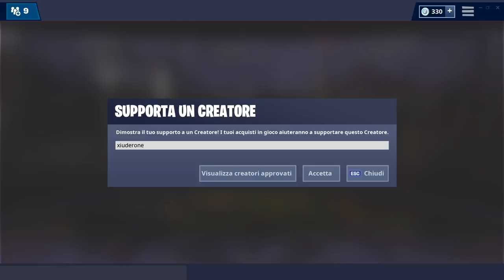QUARTO TEASER STAGIONE 8 FORTNITE! BANANE! BANANE! BANANE!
IL QUARTO TEASER E' APPENA STATO RILASCIATO! GUARDATE UN PO CHE COSA SI INTRAVEDE!

BENVENUTO!

➜ Motherboard: MSI Z97M GAMING
➜ GPU: NVIDIA GeForce GTX 970
➜ Cuffie: TRUST GXT 393 MAGNA
➜ Mouse: TRUST GXT 188 LABAN
➜ Tappetino: OMEN Mouse PAD 300
➜ Tastiera: TRUST GXT 890 CADA
➜ Microfono: TRUST GXT 252+ EMITA PLUS
➜ Sedia: AROZZI Torretta Orange
➜ Desk: AROZZI Arena-Green
➜ Webcam: Microsoft Lifecam Studio
➜ Handcam: Microsoft Lifecam HD-3000
➜ Monitor(2x): MSI OptixG24C LED Gaming Monitor 24''

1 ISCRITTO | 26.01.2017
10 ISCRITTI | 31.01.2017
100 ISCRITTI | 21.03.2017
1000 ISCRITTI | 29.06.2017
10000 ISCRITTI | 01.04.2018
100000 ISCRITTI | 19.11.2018